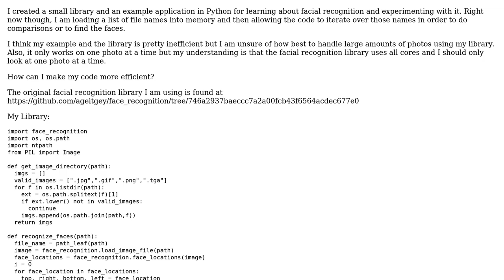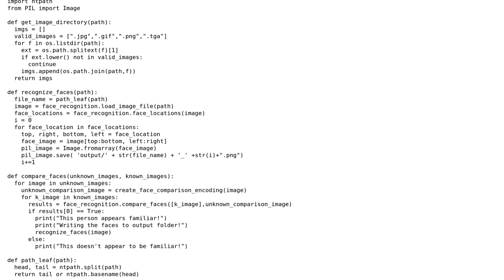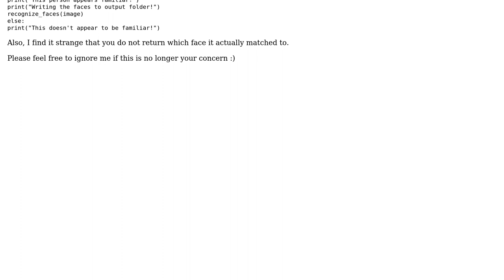Code Review: Facial recognition tool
With thanks & praise to God, and with thanks to the many people who have made this project possible! | Content (except music & images) licensed under CC BY-SA | Music | Images & others | With thanks to user Vamsidhar Reddy Gaddam user ILikeTurtles user 200_success and the Stack Exchange Network Trademarks are property of their respective owners. You are responsible for your own actions.